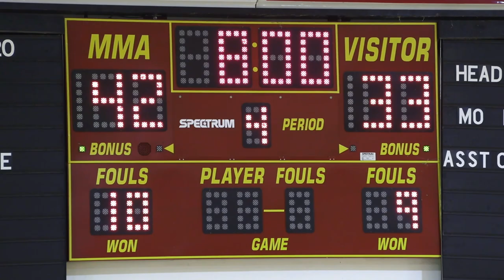MMA Basketball vs Quest JV & Varsity Highlights - 11/18/2019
Let's go Leathernecks!   Incredible game with lots of action.   Hope you enjoy the highlights!!  OOH - RAH